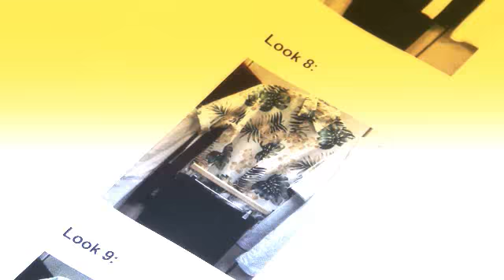HAVANERA Spring_Summer2011v3.wmv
Havanera wants you to be part of our behind the Scenes Video from our latest photo shoot for Spring/Summer 2011. Enjoy!!!